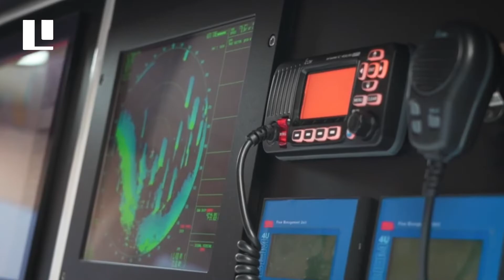Billionaire lifestyle motivation - How Billionaires Spend Their Money? 2022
2022 billionaire lifestyle motivation while many of us with average earnings may take out the boat on weekends the wealthy sail abroad luxury boats spending thousands of dollars while some like hugging our poodle or golden labs others collect more wild creatures such as lions and tigers crazy but that's what a billionaire lifestyle looks like to know more about their lifestyle and get inspired keep watching the video.

0:00 - Intro
0:41 - Art
1:31 - Registries
2:31 - Classic Cars
3:29 - Exotic Animals
4:31 - watches
5:06 - Horse Racing
6:08 - Golfing
6:57 - Yachts
7:45 - Private Island
8:31 - Private Jets